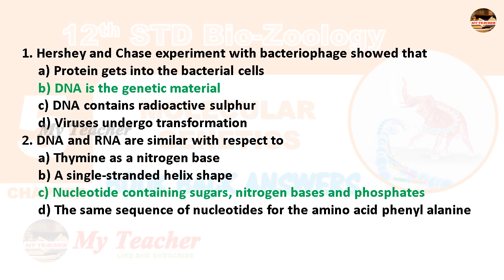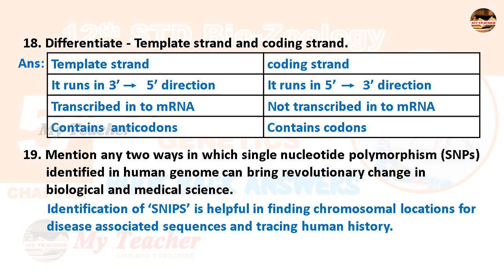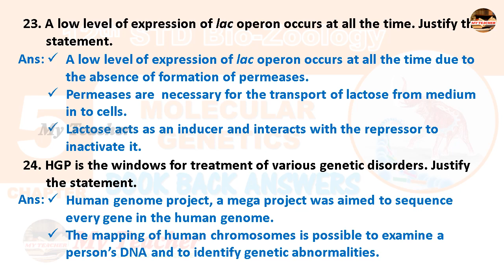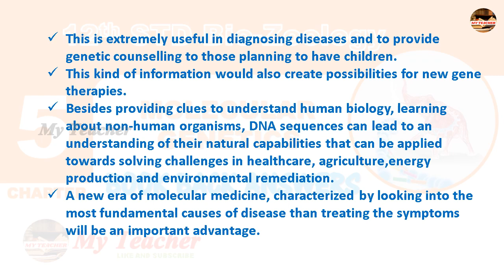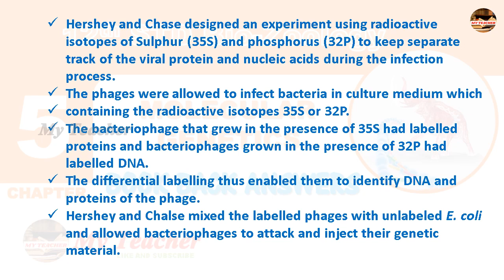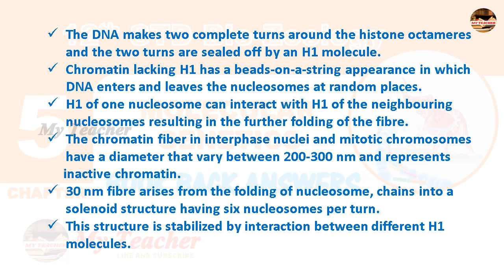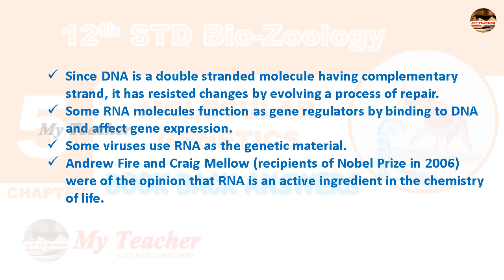12th Bio-Zoology Chapter-5 Book Back Answers | My Teacher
In this video, you can see the book back answers from 5th unit in bio zoology.